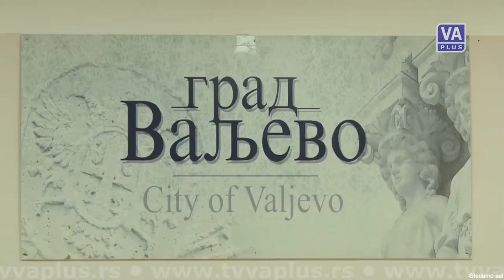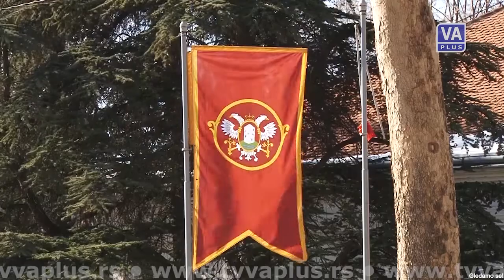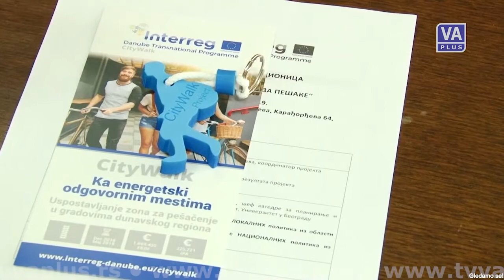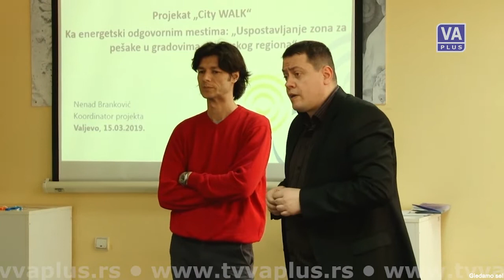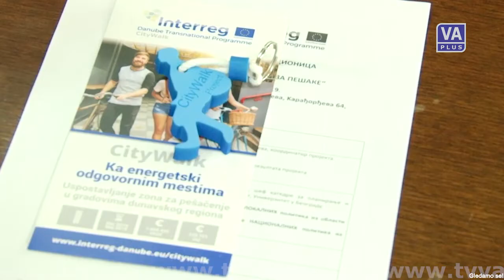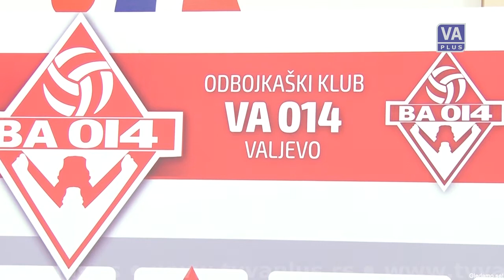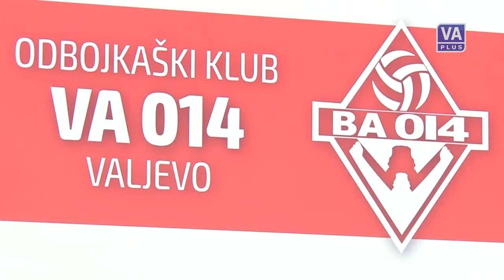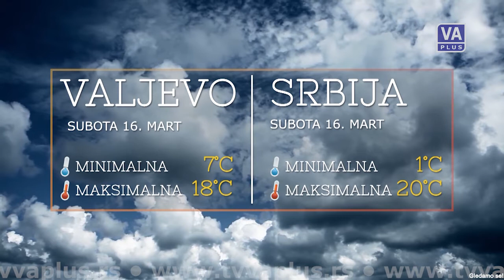DAN - Informativna emisija (15-03-2019)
Informativna emisija Televizije Valjevo Plus - DAN, petak 15. mart 2019. godine.